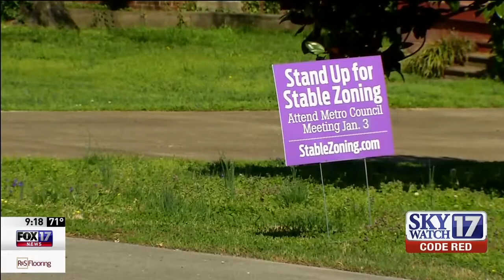Project Nashville: City issues millions of dollars worth of building permits daily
Project Nashville reveals how unprecedented growth is affecting all of us who live, work and play in Nashville.